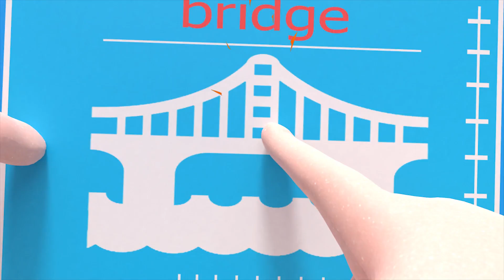London Bridge is Falling Down Magyarul és Más Gyerekdalok ABCkidtv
ABCkidtv egy zenés gyerekcsatorna.  Karaktereink: Tifani,  Denisz, Romeo, Ronaldo, Natasa, Anya Apa és az állatok- segítenek nektek megtanulni a számokat, betűket, színeket, állathangokat, táncmozdulatokat és még sok minden mást. Ennél is fontosabb, hogy dalaink olyan értékekre tanítják a gyerekeket, mint a kedvesség, a hála és a barátság. Mi pedig mindent megteszünk annak érdekében, hogy a kicsik nagyon jól érezzék magukat videóink megtekintése közben.
Köszöntünk az ABCkidstv családban.